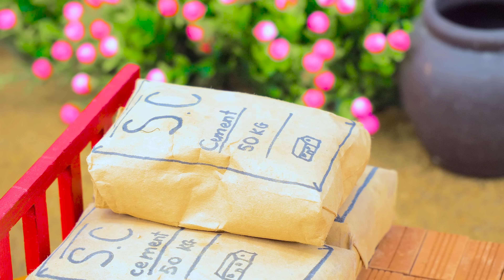Thief Caused Electrical Fire | DIY Mini Easy Solid Bricks House Construction Science Project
Thief Caused Electrical Fire | DIY Mini Easy Solid Bricks House Construction Science Project @MetaCreatorChannel

mini truck
bridge science project
tractor
diy mini tractor
diy truck
cement project
mini creative
diy machinery
sano creator
tractor work
tractor power
truck work